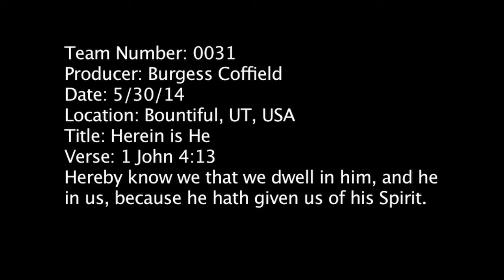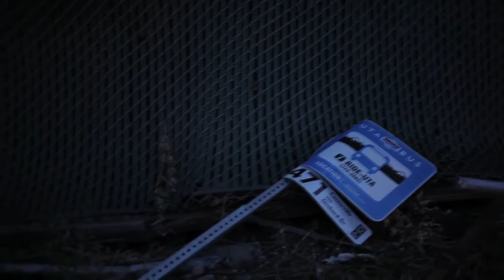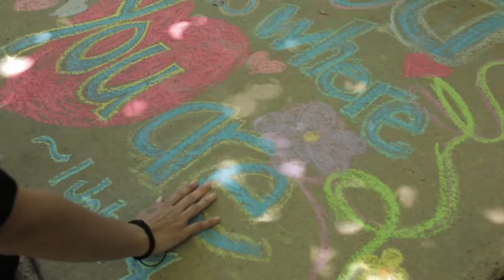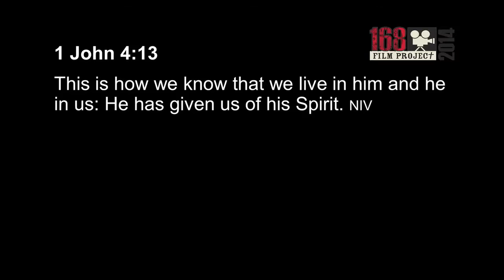Derrick Dean - Catholic Priest - Herein is He